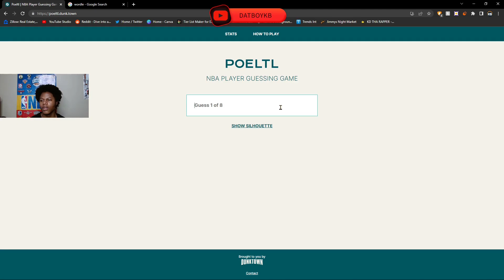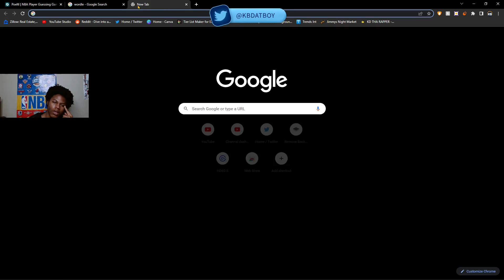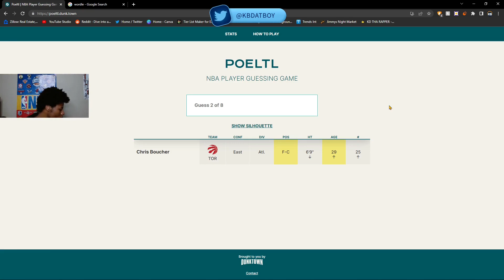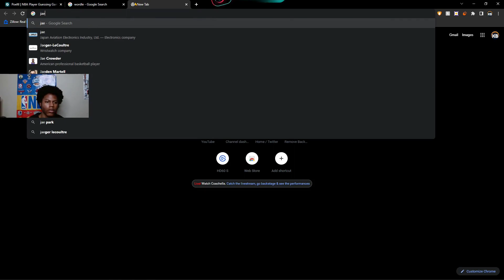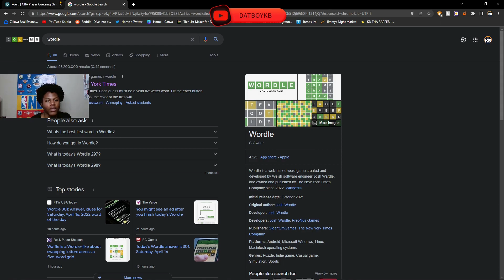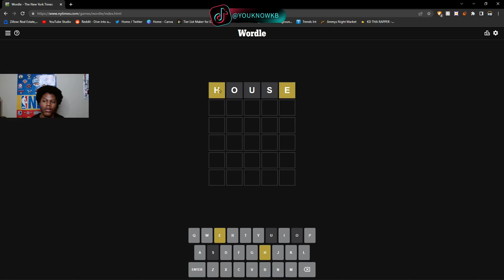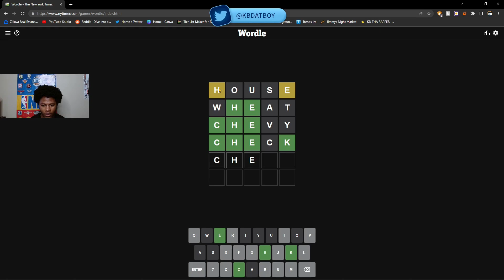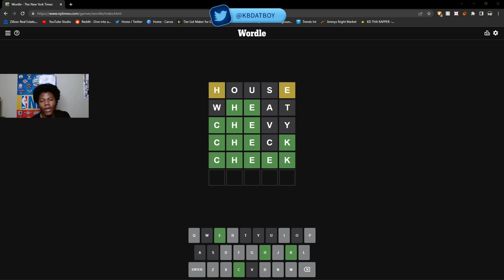Wordle & Poeltl #3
L.L.P.G                                                                             ¨Live Life Playing Games¨